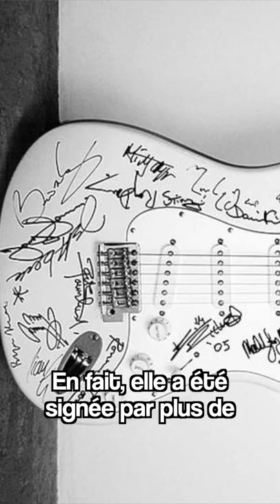Les 3 guitares les plus chères au monde 🤯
description brève

caméra/appareil photo
micro voix